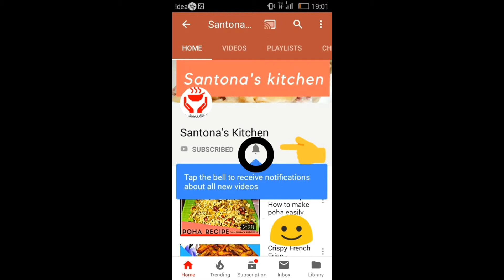How to make Poha I Easy Poha Recipe I Indian Breakfast Recipe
POHA IS VERY COMMON TO US. AND TO MAKE POHA AT HOME IS VERY EASY AND FAST MAKING RECIPE. POHA IS VERY GOOD FOOD AND YOU CAN MAKE AT YOUR HOME VERY EASILY BY FOLLOWING THE STEPS/METHODS.
FOLLOWING  INGREDIENTS ARE NECESSARY.
POHA THE MAIN PART OF THIS RECIPE, SALT TO TASTE, SUGAR TO TASTE, CURRY LEAVES ALSO VERY ESSENTIAL, TURMERIC POWDER IS OPTIONAL, OIL IS VERY IMPORTANT AND DO NOT USE MORE THAN THE SPICIFIED QUANTITY, PEANUTS IS ALSO VERY IMPORTANT INGREDIENT, BLACK MUSTARD SEEDS IS ALSO NECESSARY, ONION YOU USE OR MAY NOT USE, GREEN CHILLI.

FOLLOW THE  STEPS/METHODS.

AT FIRST WASH THE POHA VERY WELL.
THEN ADD 2TSP SALT AND 1TSP SUGAR AND MIXED IT VERY WELL.
HEAT THE OIL AND FRY THE PEANUTS.
THEN COLLECT IT IN A POT.
ADD 3TSP OIL AND FRY 1TSP BLACK MUSTARD SEEDS.
THEN ADD ONION, GREEN CHILLI, CURRY LEAVES, FRIED PEANUTS AND FRY ALL OF THEM VERY WELL AND MIXED IT.
THEN ADD THE POHA AND MIXED IT VERY WELL.
THEN AFTER DOING IT FOR 10 MINUTES OFF THE FLAME.
SERVE IT IN A SERVING BOWL.

Music credits
Latin Lover by Quincas Moreira